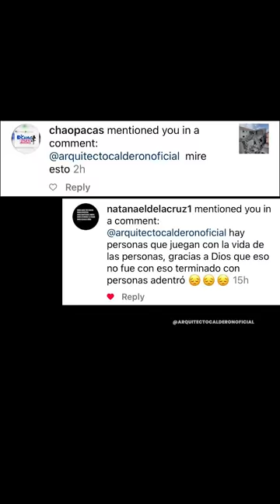Aquí mi OPINION: ¡Impactante Derrumbe en San Cristóbal! 🤯 | Arquitecto Calderon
¡No podrás creer lo que ocurrió en San Cristóbal! En este impactante reel, te mostraré el momento exacto en el que un edificio en construcción colapsa de manera sorprendente. Descubre los detalles de este dramático suceso que dejó a todos conmocionados. ¡Prepárate para sentir la intensidad y la magnitud de este derrumbe! ¡No te lo puedes perder!

Arquitecto Calderon
1. Si necesitas un Presupuesto,

🔴 ¿Hablamos?
2. Agrégame a tus contactos de Whatsapp así:      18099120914
3. Si estás en E.E.U.U. o Europa me puedes escribir ahora estamos 24 horas online todos los días.
¿Necesita programa una cita online?